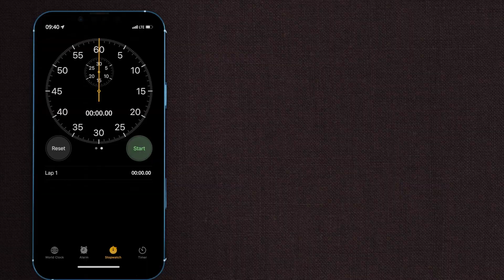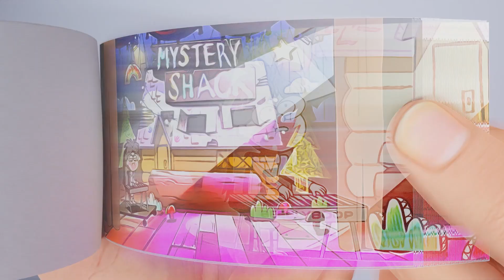HOW TO DRAW GRAVITY FALLS FLIPBOOK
In this video, I will show you how to create a flipbook of your favorite Gravity Falls character, Stan.